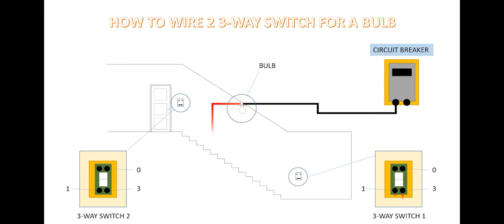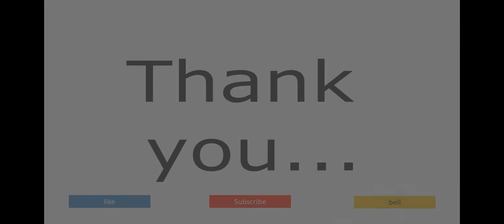how to - a 3-way switch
line diagram using 2 3way switch..best at stair area wherein you need to control a single bulb or light source from one point to another